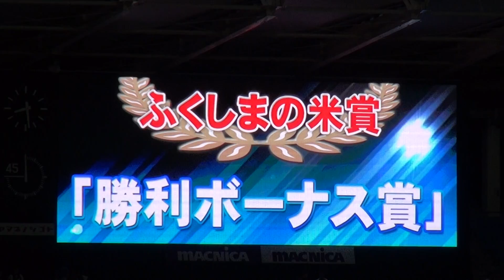2016年7月23日 川崎 VS FC東京 試合終了後 バックスタンドセレモニー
2016年7月23日 川崎フロンターレ VS FC東京
試合終了後 バックスタンドセレモニー

Kawasaki v FC Tokyo
0-0
1-0
total
1-0

81分 小林 悠